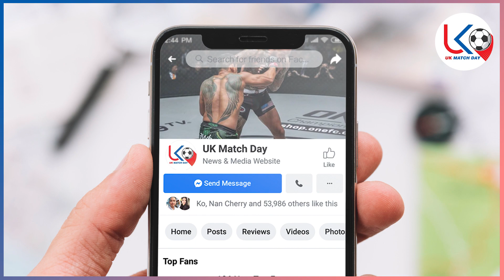မေလ (၄) ရက်နေ့ ညပိုင်း နောက်ဆုံးရဘောလုံးသတင်းများ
အားပေးမှုအတွက် ကျေးဇူးအများကြီးတင်ပါတယ်ဗျ